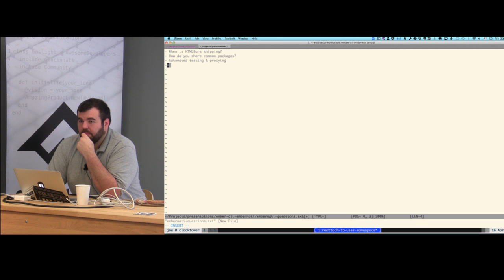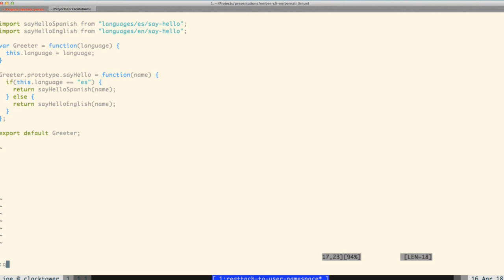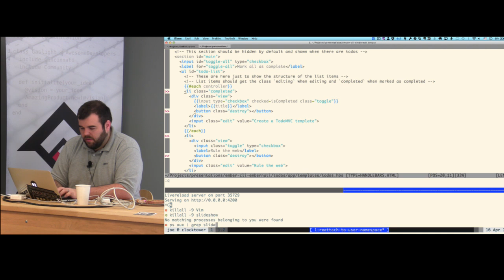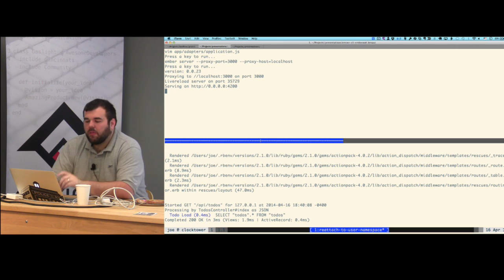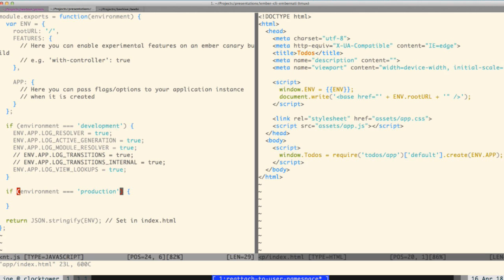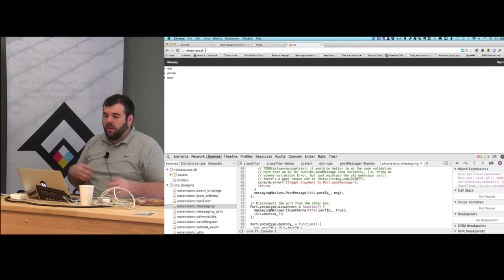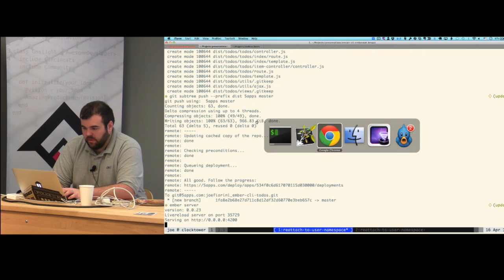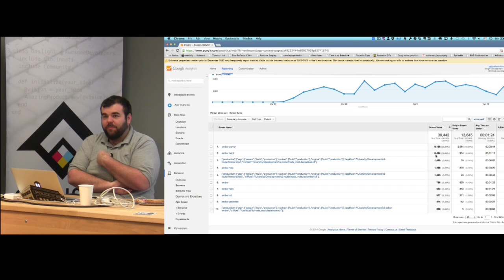April EmberNati: Joe Fiorini on Ember CLI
Joe Fiorini presents ember-cli, the great new hope for Ember tooling.